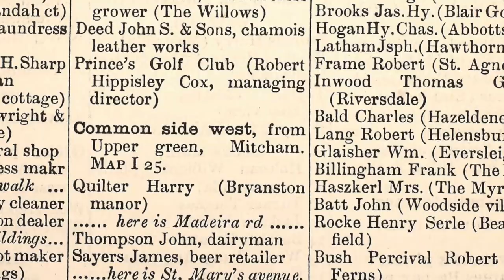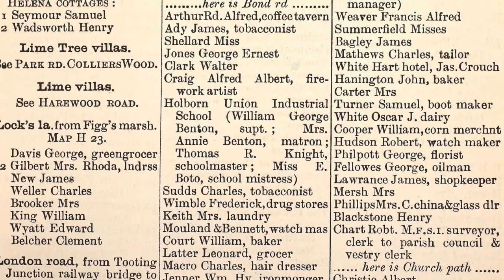Renumbering Mitcham's roads (1897)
In 1897 the vestry clerk, Robert Masters Chart, gave a report to the parish council that suggested a method of renumbering the houses in Mitcham.